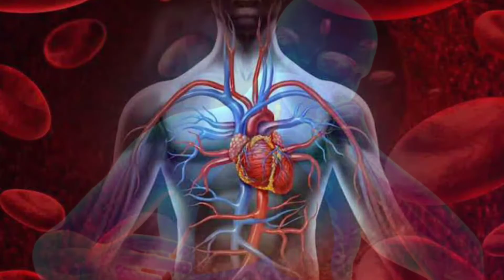Akshay kumar fitness || Akshay Kumar health tips || Akshay Kumar secret workout tips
नमस्कार दोस्तो,
                 इस वीडियो में आपको bollywood superstar Akshay Kumar की Fitness, workout, diet plan व Time Schedule आदि के बारे में बताया गया है,

Topic covered :-
- akshay kumar biography
- akshay kumar fitness secret
- akshay kumar fitness tips in hindi
- akshay kumar family
- akshay kumar workout video
- akshay kumar diet
- akshay kumar family member
- akshay kumar first movie
- akshay kumar ki pahli film
- akshay kumar lifestyle
- biography of akshay kumar
- akshay kumar diet plan in hindi
- akshay kumar ka ghar
- akshay kumar lifestyle 2020
- akshay kumar movie
- akshay kumar biography
- akshay kumar net worth
- akshay kumar time schedule
- akshay kumar birth place
- akshay kumar comedy movie
- akshay kumar all movie
- akshay kumar timetable
- akshay kumar video